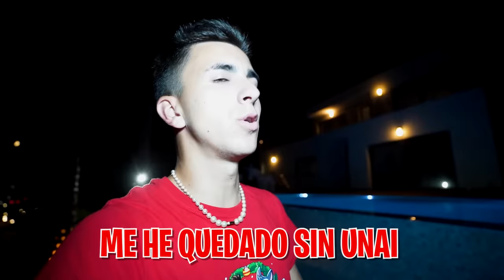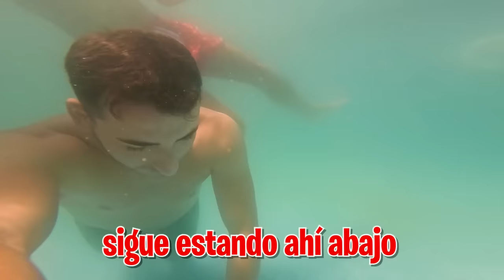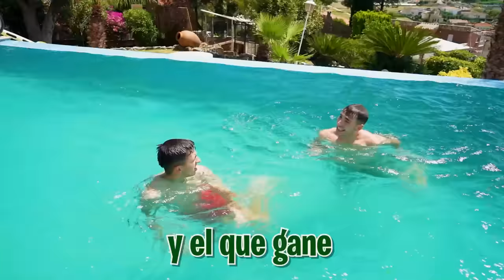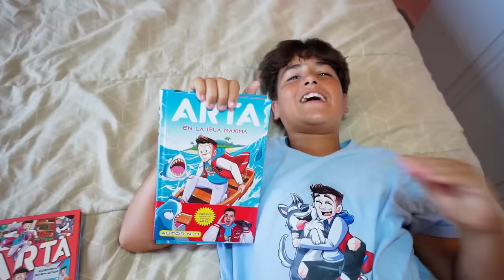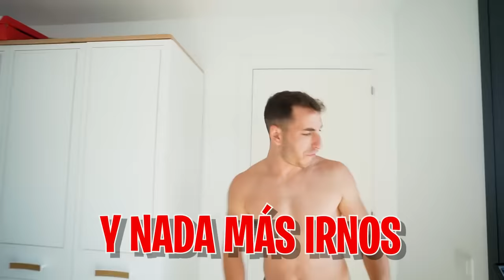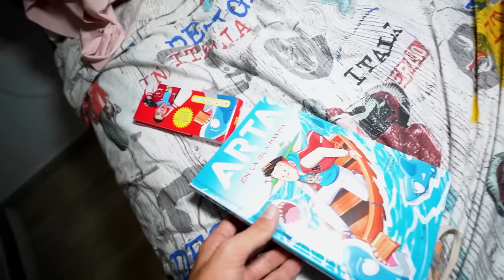EL ENANO Y EL CALVO SECUESTRAN A TODOS…*ayuda!*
El enano ha vuelto a casa para vengarse de todos y esta vez no le va a bastar con llevarse solo a uno de nosotros...